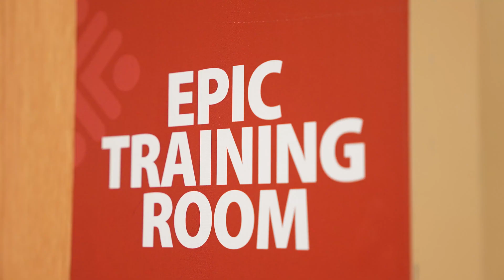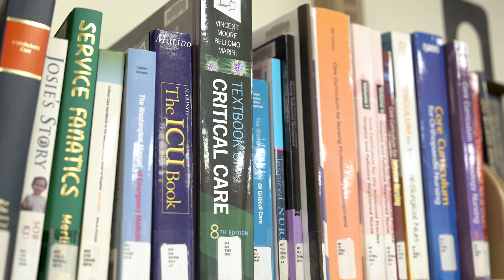UPMC Central PA - Dickinson College Summer Internship Program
Dr. Thomas Pineo '92 P'21, P'23  founded the UPMC Central PA - Dickinson College Summer Internship Program, a hands-on rotational internship program designed for Dickinson students interested in the medical field.

This summer, Doretta McCully '26 (biochemistry and molecular biology), Jenna Eser '25 (biochemistry and molecular biology) and Marisa Arreola (neuroscience) join Dr. Pineo for the 8-week internship. This program allows students to gain a concrete understanding of what healthcare really looks like by providing invaluable experience that would usually be reserved for third and fourth-year medical students.